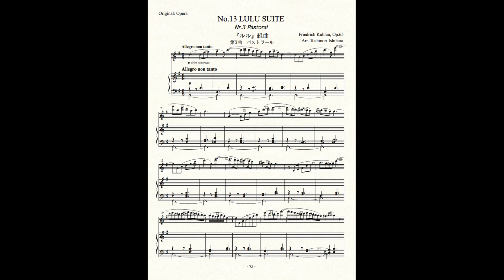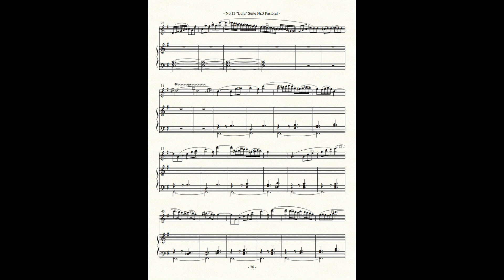第3巻 No 13b 🎹 Kuhlau Lulu Suite Pastoral only Piano